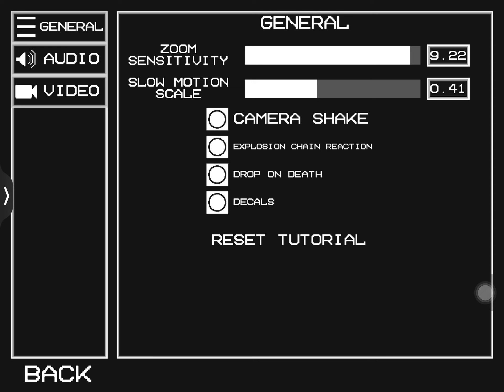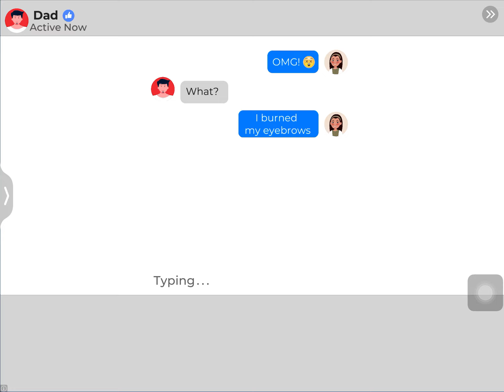Building the elegant German tank destroyer (finished the turret,hull)